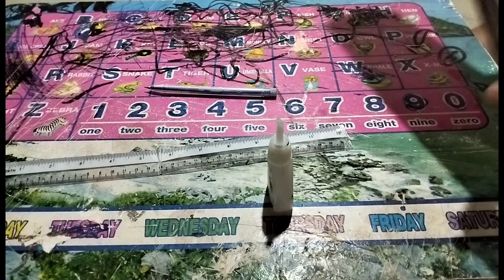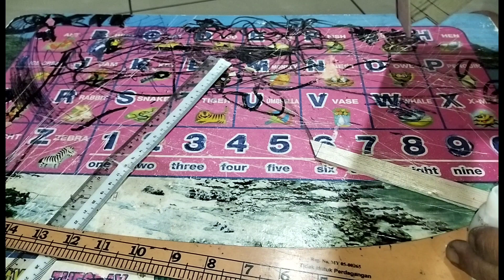Mini boat Racing Borneo